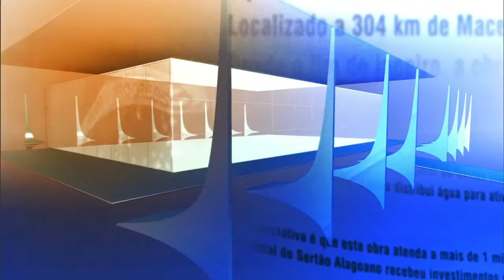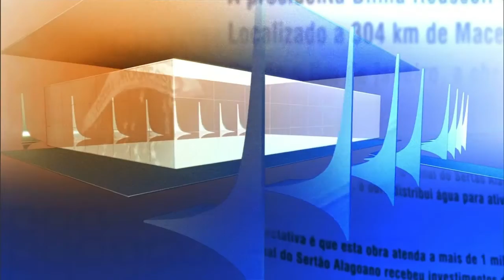Direto do Planalto - 29 de junho